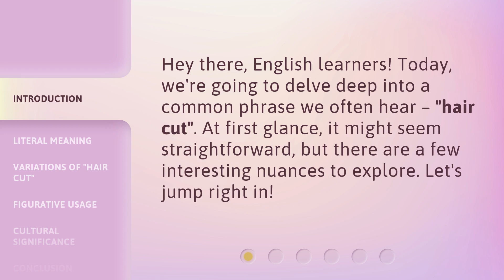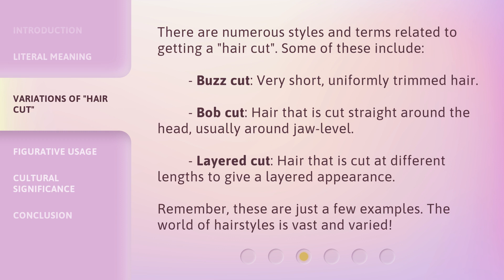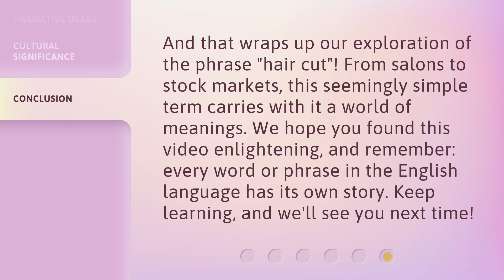The Intricacies of "Hair Cut": More Than Just a Trim!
Unlocking the Mysteries of Haircuts: More Than Meets the Eye! • Discover the hidden meanings and fascinating variations of the phrase 'hair cut' in this captivating video. From literal definitions to figurative usage and cultural significance, this exploration will leave you amazed!

00:00 • Introduction - The Intricacies of "Hair Cut": More Than Just a Trim!
00:27 • Literal Meaning
00:47 • Variations of "Hair Cut"
01:19 • Figurative Usage
01:43 • Cultural Significance